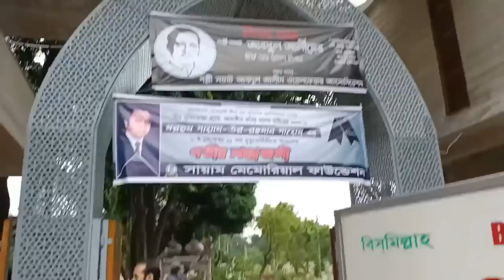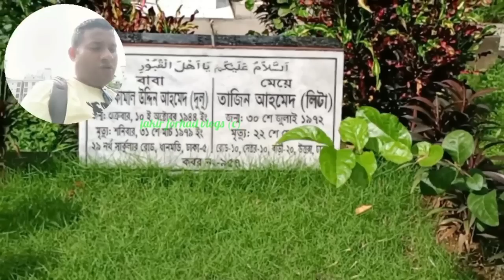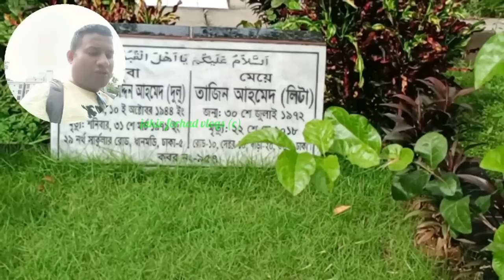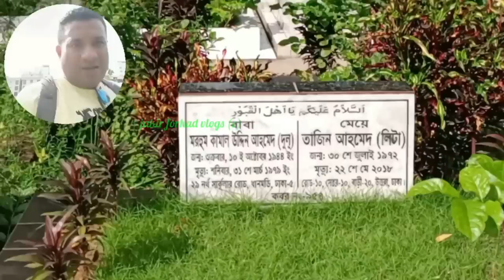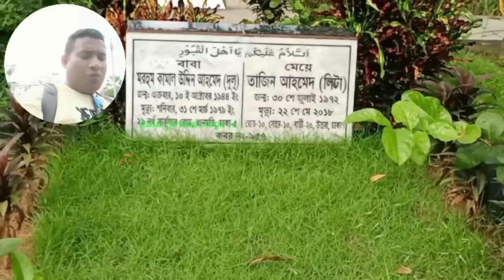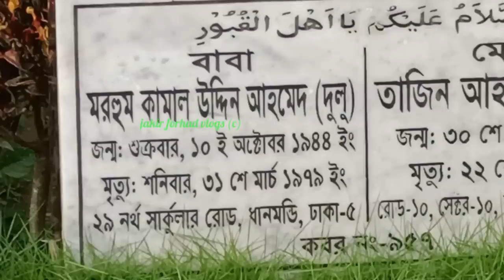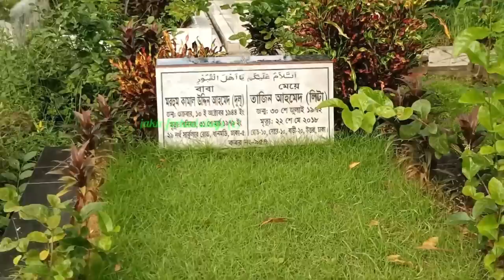অভিনেত্রী তাজিন আহমেদের কবর ও জীবনী | tazin ahmed grave & biography | Jakir Forhad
অভিনেত্রী তাজিন আহমেদ এর কবর
This video about Bangladeshi famous actress Tazin ahmed grave.